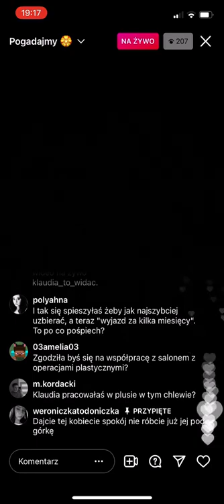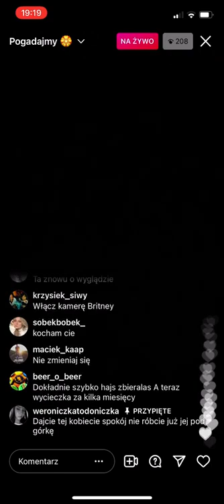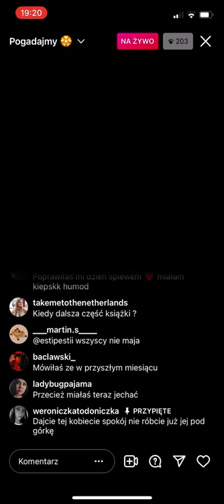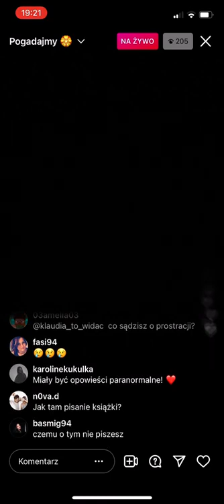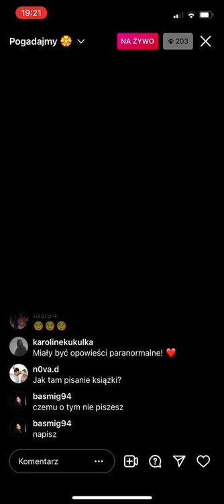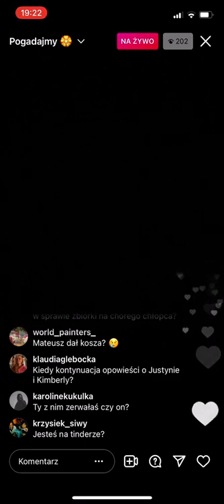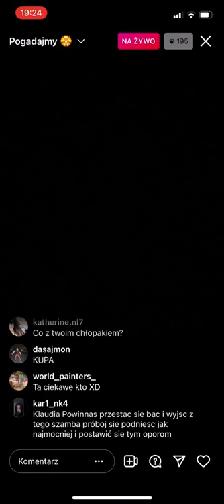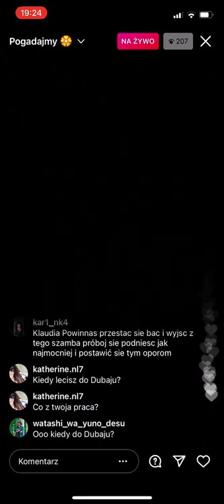KLAUDELIZA - Live 15 09